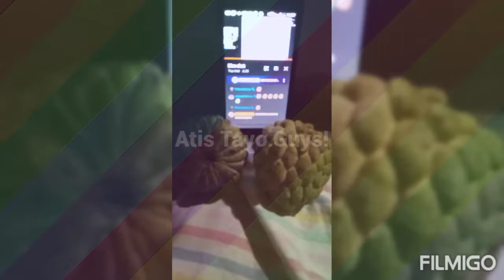Atis Tayo Guys! While Watching On YouTube!